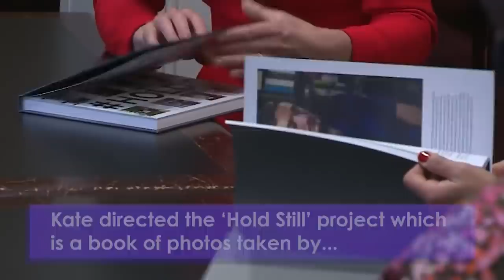The Duchess of Cambridge: Queen of Photography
The Duchess of Cambridge has become quite the talented photographer. Kate’s latest picture of Prince George on his 8th birthday is proof enough as well as the other photos of her family.

She was the driving force behind the ‘Hold Still’ photobook campaign, which also demonstrates the passion she has for photography.